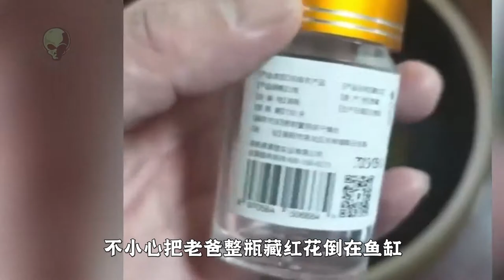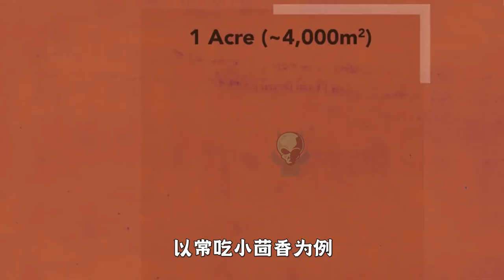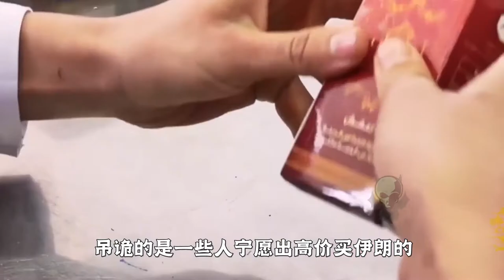同样是藏红花，为啥国外7万难求两斤，国内9.9包邮卖出白菜价？